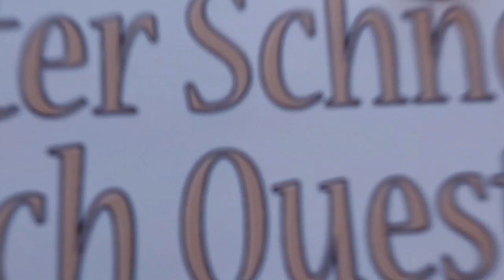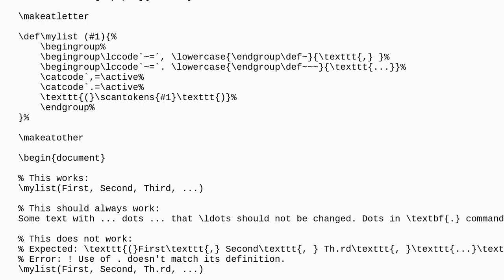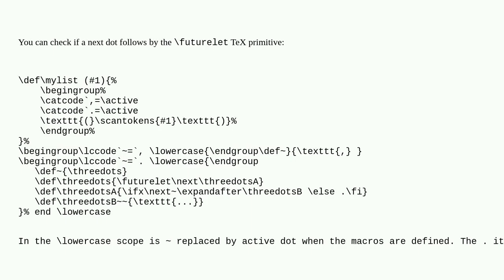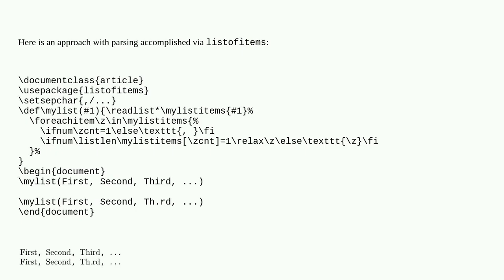Tex: Having ... (three dots) as macro name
Having ... (three dots) as macro name

A special thanks goes out to the community

  active-characters macros